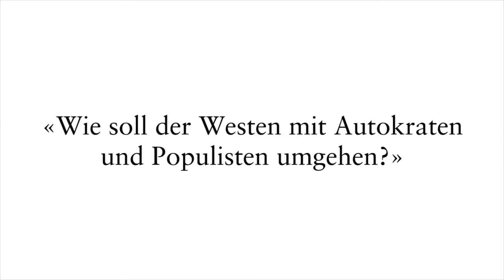Heinrich August Winkler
Video-Statement von Heinrich August Winkler zum Thema Wertegemeinschaft beim NZZ-Podium Berlin am 21. September 2016.